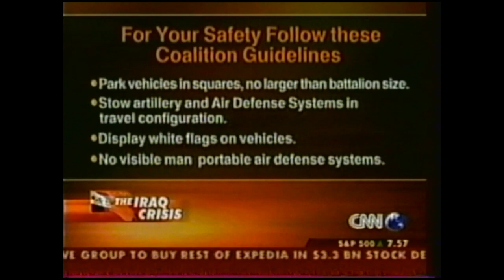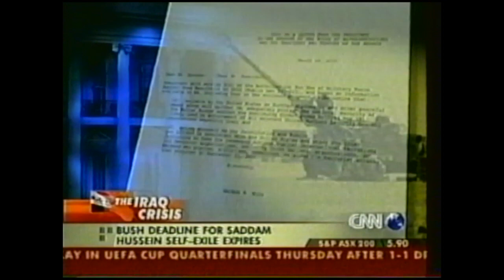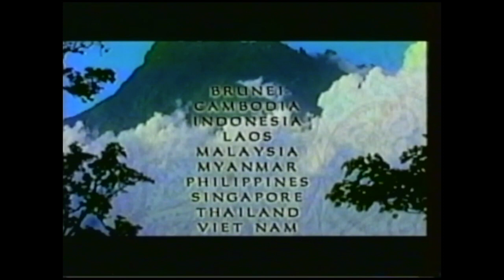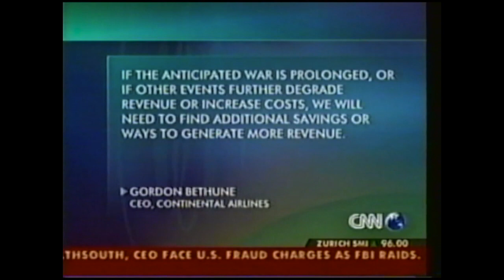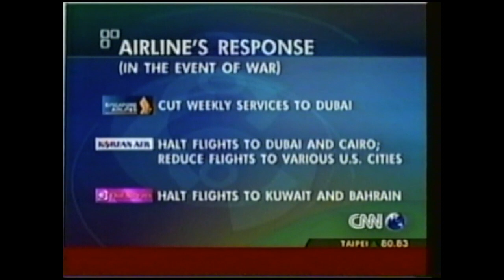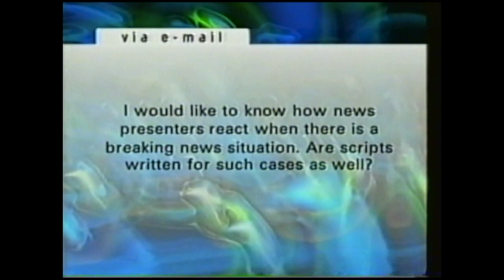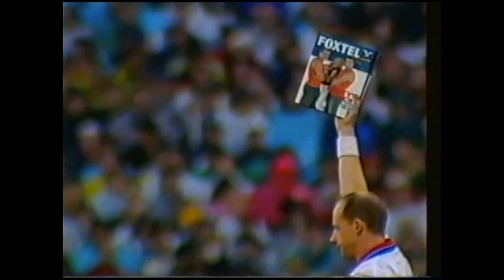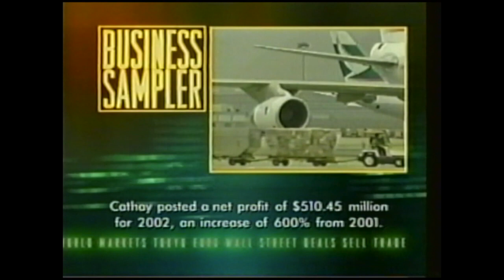The Start of the Iraq War on CNN - 20th March 2003 Part 1 of 2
Experience the start of Iraq War through CNN’s live coverage.

Witness the historic 2003 invasion of Baghdad, known as Operation Iraqi Freedom, as US and coalition forces launch their mission to overthrow Saddam Hussein.

This video includes breaking news updates, on-the-ground reporting, and in-depth analysis from CNN’s team of war correspondents.

Follow the unfolding events that marked a significant chapter in the war on terror and the Middle East conflict.